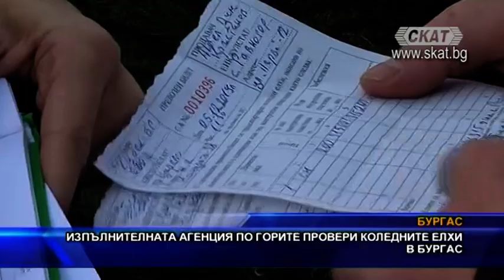Изпълнителната агенция по горите провери коледните елхи в Бургас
Служители на Изпълнителната агенция по горите в Бургас провериха пазарите за коледни елхи в морския град. Как трябва да изглеждат законно отсечените дръвчета